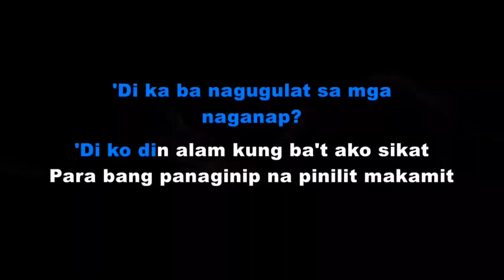vivo y11 lcd replacement